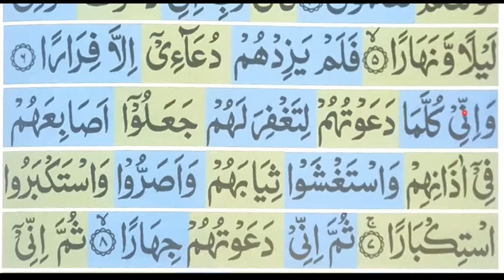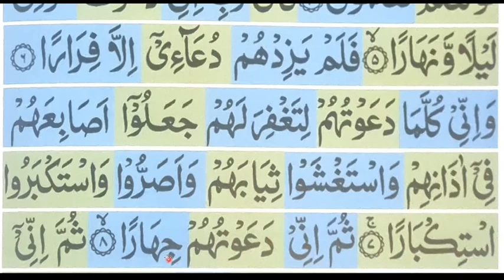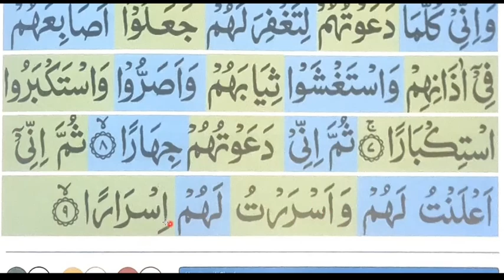Level 2 Qaidah page 17 | Learn Surah Nuh